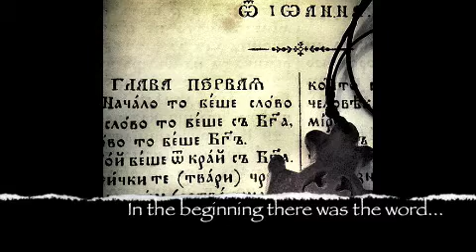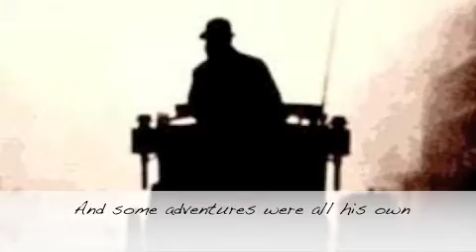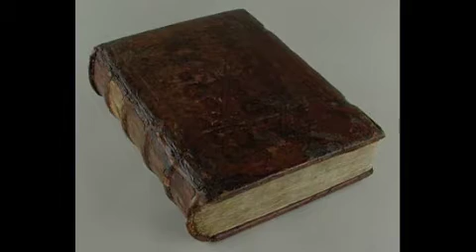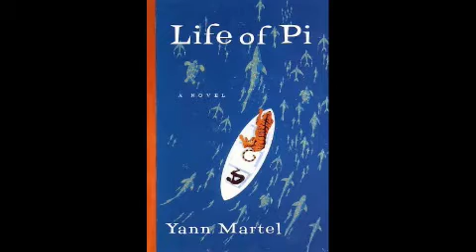Literacy History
Project for EDC 618 in the Reading and Writing Program at the University of Kentucky